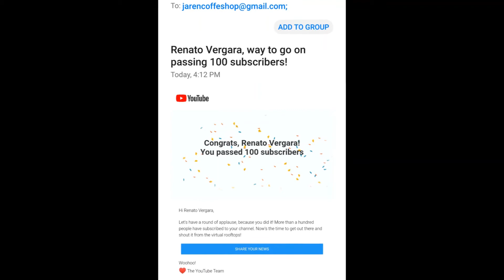Thank to our 100 Subscribers...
Mga ka-Runner's at Ka-Paa, family, freinds and love...Thank you for joining in my Running Journey and hope in every episode, it becomes our new steps towards to health and fitness.

Run Safe, Be Safe and God Bless

Renato